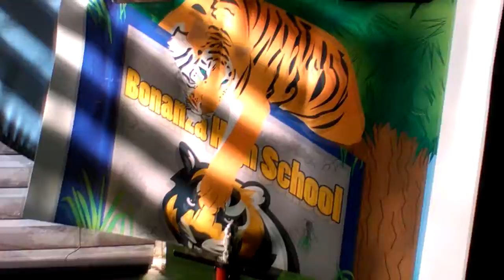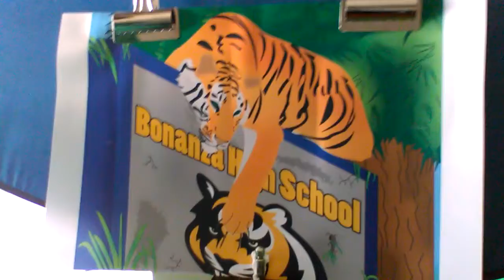Vlog [!! I Won!!!] #9